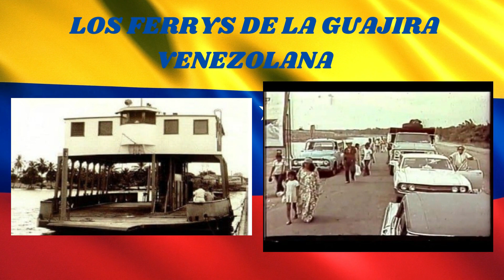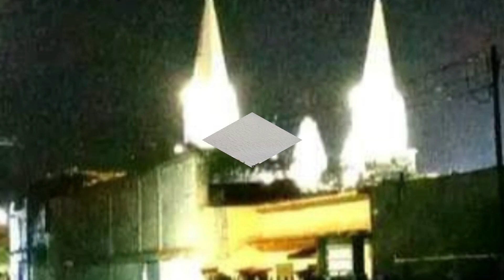IMAGENENES DEL RECUERDO: SAN RAFAEL DE EL MOJÁN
SABER Y SER: REVISTA VIRTUAL DE JESUS ORDOÑEZ.